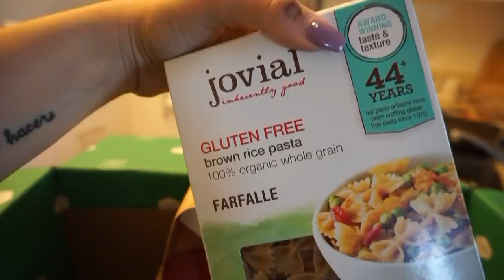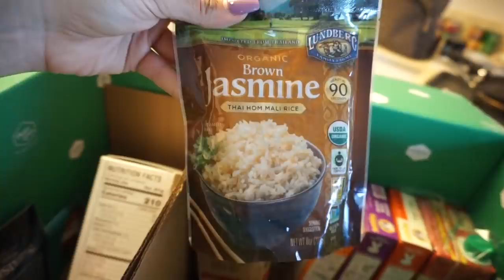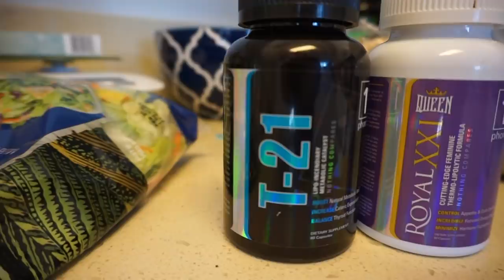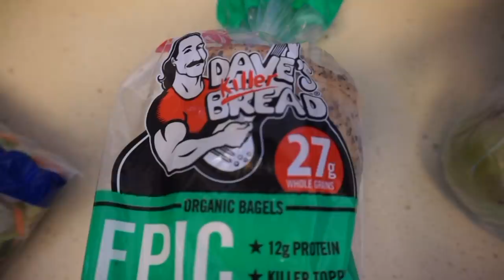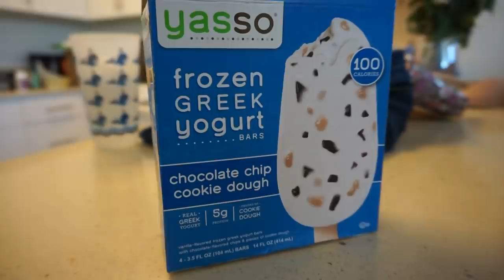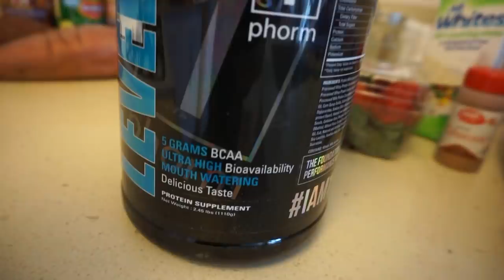WHAT I EAT FOR MAXIMUM WEIGHT LOSS / Budget Friendly GROCERY HAUL / Shred #5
What I eat for weight loss! How it works is that users will get $20 off their first 3 orders = $60 grocery credits!  Shop around and the credit will be applied at checkout.

Send me a letter! Include a return stamp if you'd like a letter back! :)
40960 California Oaks Rd
PMB #323